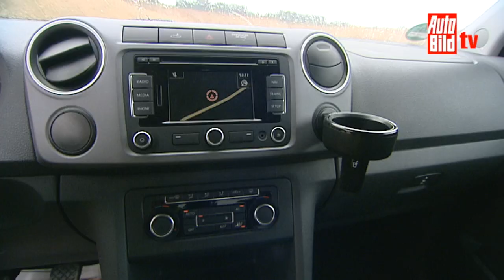VW Amarok im Pick-up-Vergleich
Ford Ranger Wildtrack, Toyota HiLux, Mitsubishi L 200, Nissan Navara und VW Amarok treten gegeneinander an. Mit dem Amarok will VW nun auch die letzte Nische besetzen, aber kann er sich gegen seine Pick-up-Konkurrenten durchsetzen? AUTO BILD TV schickt ihn zum Härtetest.